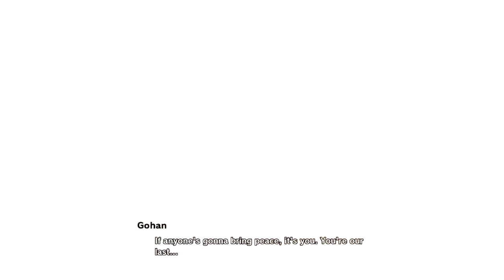Trunks, The Warrior of Hope [GMV] | DBZ Kakarot - Hikari No Willpower (Cover by 94Stones)